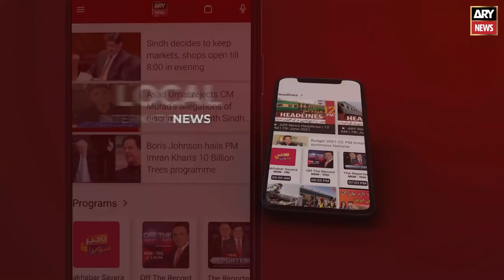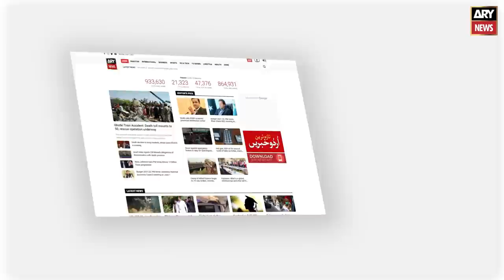Chief of South African National Defence Forces called on COAS General Qamar Javed Bajwa at GHQ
Meeting of General Qamar Javed Bajwa, Chief of Army Staff of South Africa